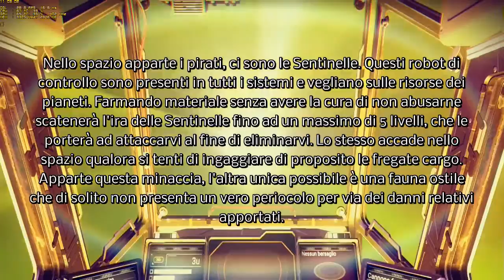[Recensione] No Man's Sky - no man's game [ITA][720p][60fps]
KingpinZero ci porta alla scoperta del tanto atteso e chiacchierato NMS, solo per trovarsi spaesato, sconsolato e in preda alla noia mortale.
La nostra sul titolo di Hello Games. Buona visione!

PS:
Se vede il video schiacciato, o troppo allungato e quasi deformato (tipo occhio di pesce) è perché sto usando un monitor 21:9. Quindi il FOV è aggiustato per tale aspetto, non è un bug del video ne del gioco, ma semplicemente l'immagine ristretta in 720p.